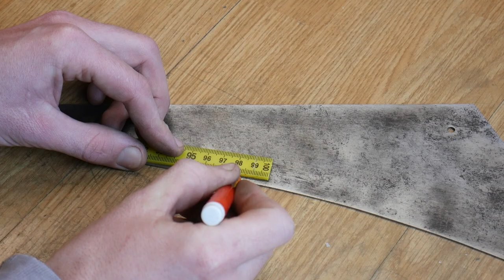Rusty Fox Tail Hand Saw Restoration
Rusty Fox Tail Saw Restoration

This Fox Tail Saw comes from the same era as the pliers I restored earlier, so it's definitely older than me. It was also used to cut BCA bricks, as you can see the white marks on the blade and handle. I was impressed by the resistance over time of the handle, even though it went through a few rains during it's life. In some parts the rust affected the blade more deeply, for this reason I did not insist too much on sanding, I didn't want to thin the blade too much and reduce its resistance. Not having many parts, I tried to keep it simple.

I hope you like my work and enjoy watching video :)

Let me know your feedback in the comments session :)